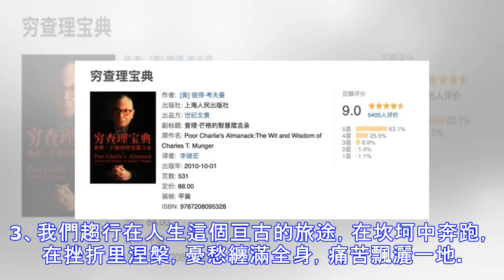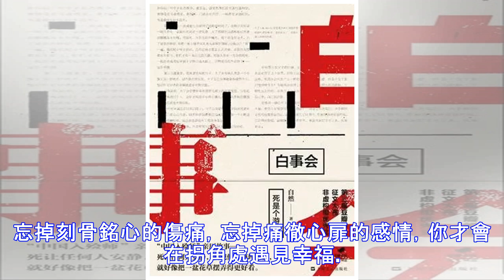《百年孤獨》最智慧的20句話，句句都是人生真相，打動千萬人